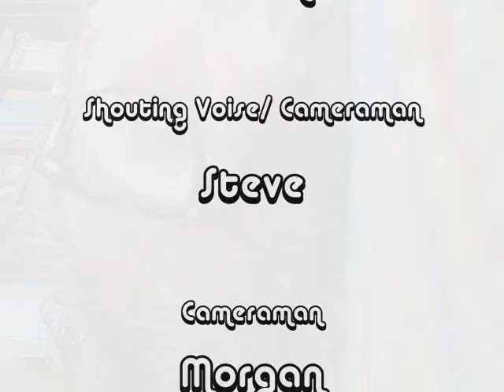The Dirty Snots A Rock-umentary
In The Dirty Snots, a Rock-umentary, Sammy LJ (The Leather Jacket) starts a band with Arty Mc JJ (The Rise Of Arty Mc JJ) and they create a world wide Snotty- Mania!